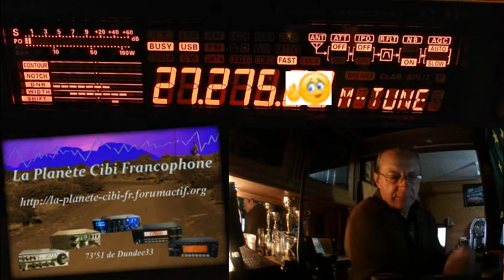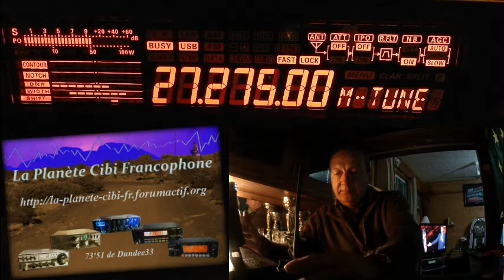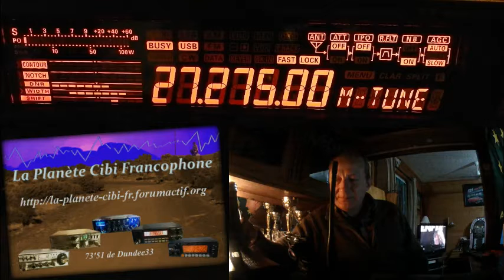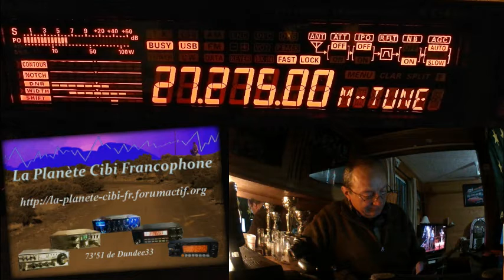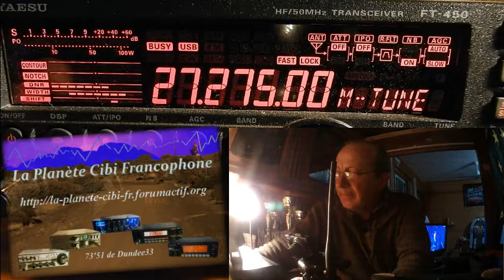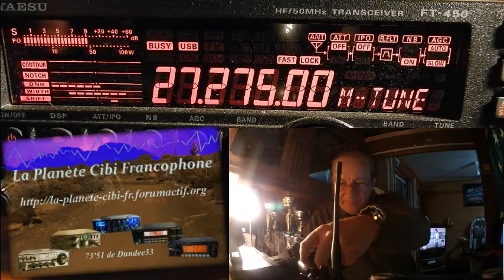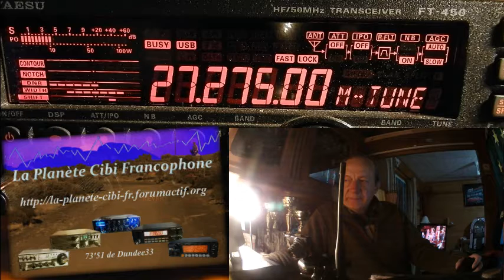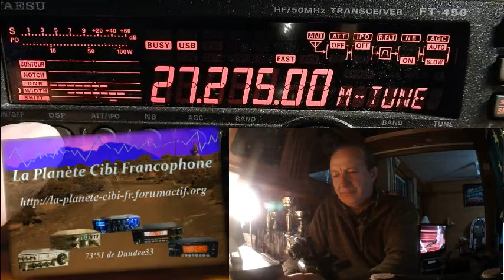S 06 04 2019 QSO National du Cx27 ERCI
73'51 de Dundee33 ~ 14KM3301  ;)